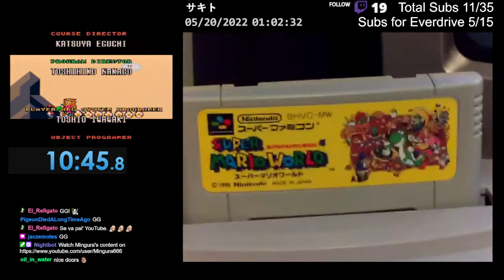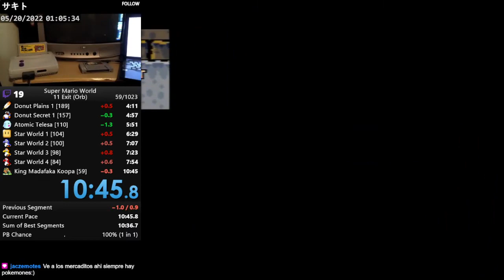[PB] Super Mario World - 11 Exit [Orb] (10m 45s 720ms)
Run verified by Storster on May. 22, 2022.